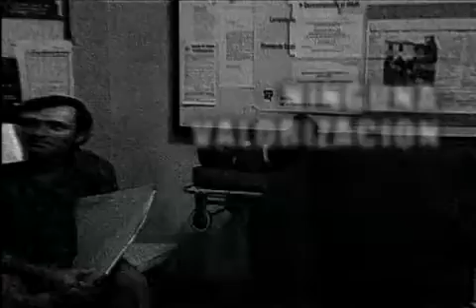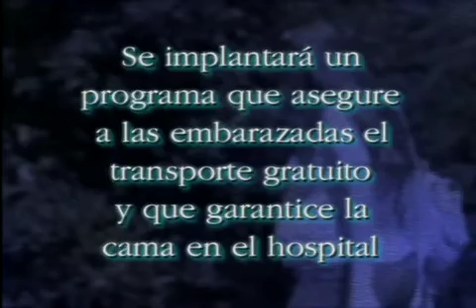Proposta para Saúde - De la Sota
Filme sobre a Saúde, os problemas que o estado enfrenta e como o novo governo irá solucionar o problema. -- Campanha ao Governo de Córdoba, Argentina (1998).